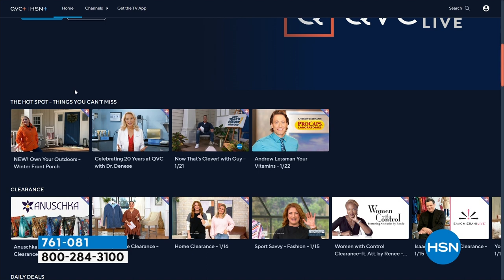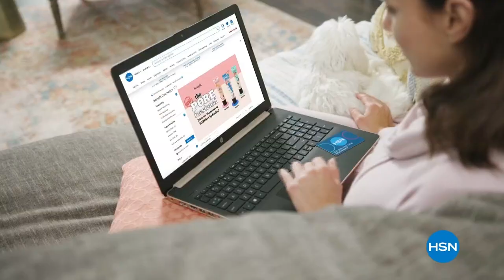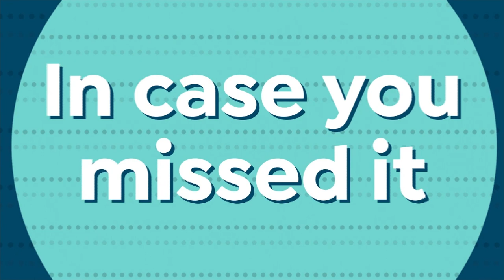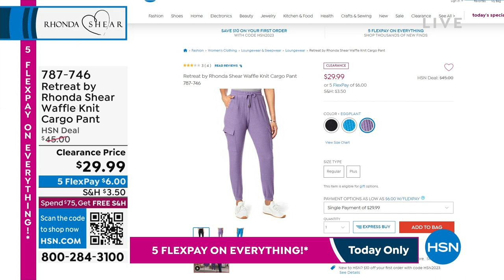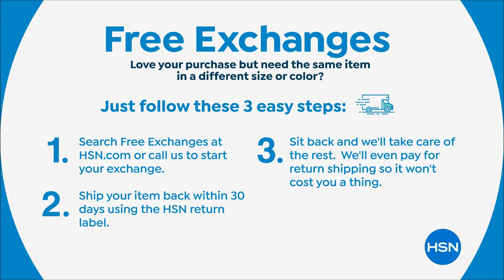HSN | Rhonda Shear Intimates & Loungewear 01.24.2023 - 12 PM